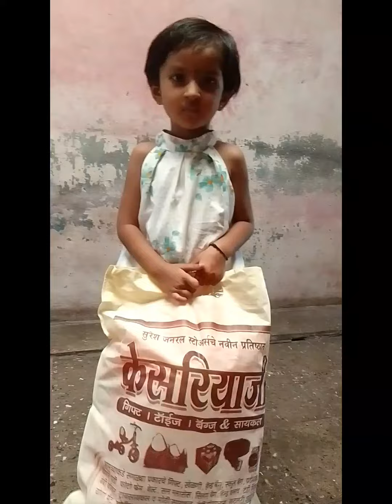वैदेहीला तिच्या बाबानीं आणि पप्पानी काय आनल?वैदही खुप खुष झाली 😊😊